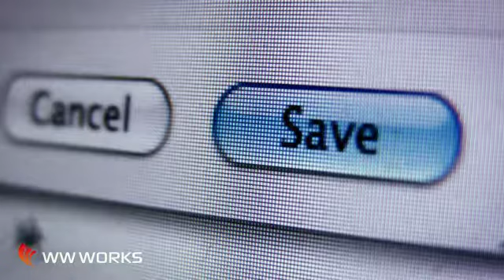Greater Toronto Backup and Data Recovery Services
An interruption of operations or a breakdown can have a significant impact on core operations, in fact 10% of North American businesses last year alone experienced an event which could trigger considerable financial losses and even lead to even lead to bankruptcy. If executives do not take steps to minimize risks, they could risk legal action.

Creating and maintaining a BCP helps ensure that your business has the resources and information needed to deal with an emergency. WW Works has the expertise to develop and implement a business continuity plan that focuses on restoring operations quickly through structured resumption solutions and back-up facilities.